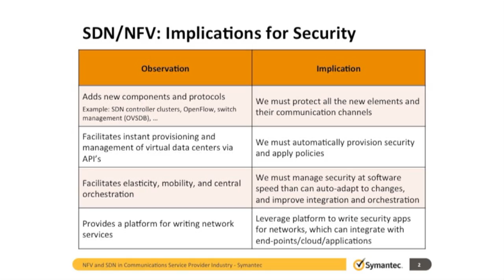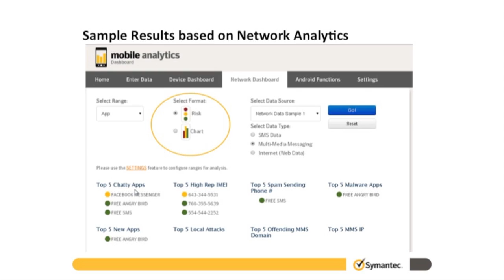A New Security Paradigm in SDN/NFV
Paul Shaneck, Global Director Network Solutions for Symantec, discusses the evolving virtualized network, explaining how Symantec is leading the security discussion as it relates to SDN and NFV, and helping to ensure the network is protected and compliant.